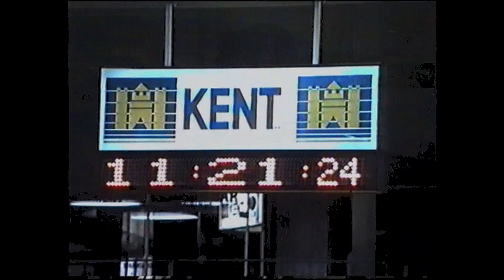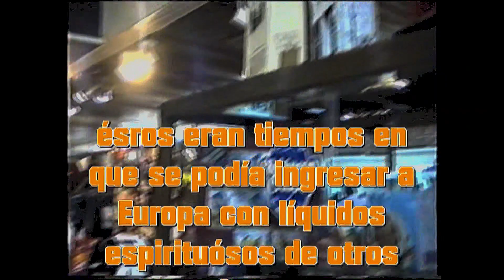1993 DESDE VALPARAISO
La verdad , cuesta dejar a esta ciudad-puerto que te agarra como lo dicen los versos de la canción que le dedicara el Gitano Rodriguez , aún cuando uno como yo no ha nacido allí , pero allí han nacido los hijos y con uno de ellos volvimos a recorrer las calles de este puerto que "amarra".

Gracias a quienes nos recibieron , atendieron y se preocuparon , para estar seguros como dice uno de ellos, de llevarnos al aeropuerto y ver de qué nos subamos al avión.